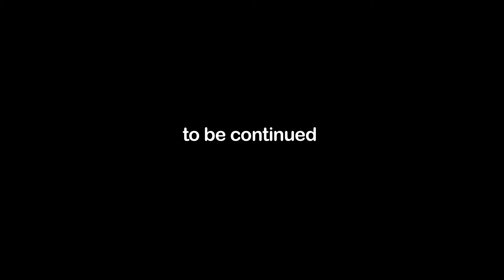beloved ones video #14 links